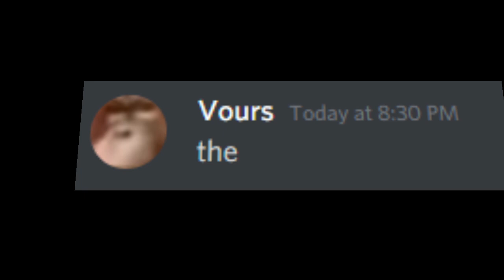I made a very bad edit of my friend Vours saying "The"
ive been alughing athi s for like 6 minutes its way too overdramat ic

i can t dude this ics great